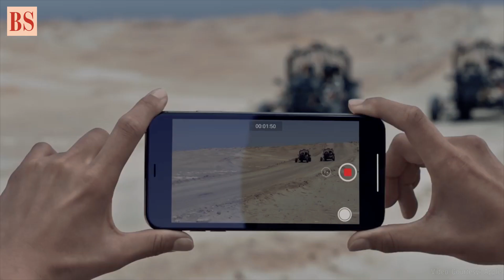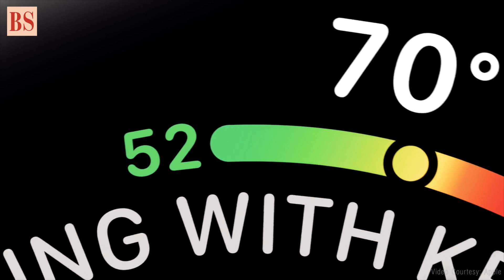Apple Keynote 2018 takeaways: From iPhone XS to Series 4 Apple Watch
Cupertino-based technology giant Apple on September 12 announced the iPhone XS, iPhone XS Max, iPhone XR and Series 4 Watch. The iPhone XR with a 6.1-inch LCD screen is the cheapest smartphone in the new series. The phone is arriving in India on September 26. The premium iPhone XS and iPhone XS Max with OLED screen, on the other hand, are arriving in India on September 28. There has been no confirmation around the availability of Series 4 Watch, but it is expected to be launched early next year in the country